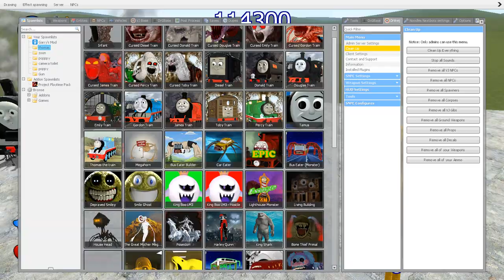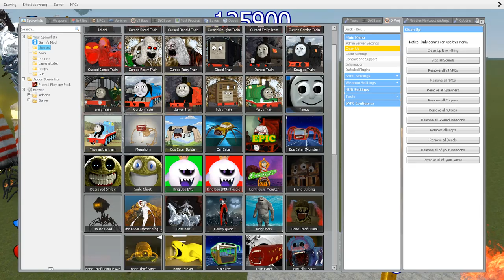HOUSE HEAD,TRAIN EATER,CAR EATER,CHOO CHOO CHARLES,BLOOP VS TREVOR HENDERSON EVERY DEATH POSITION